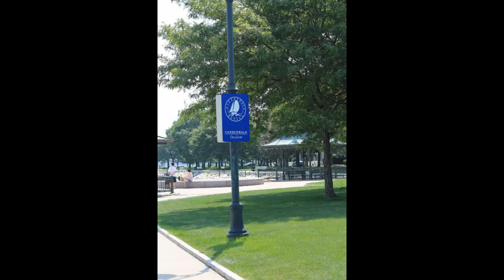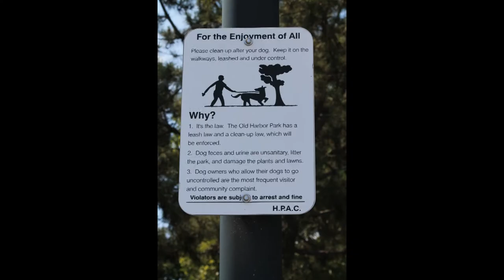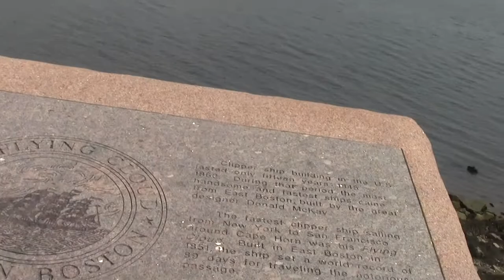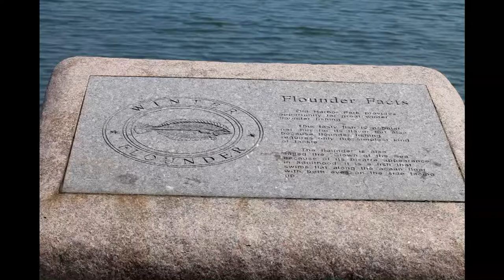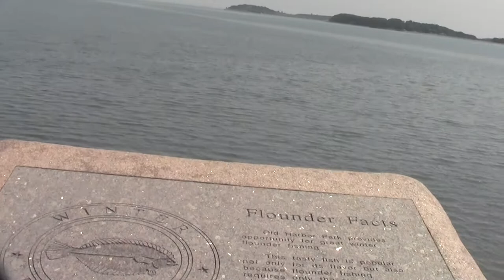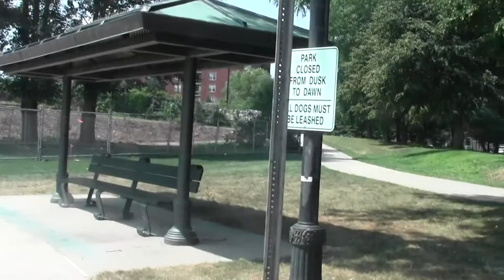Urban Options Boston MA Dorchester Harborwalk Part 2.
This segment gets to where the walk route is momentarily disrupted by a construction project.